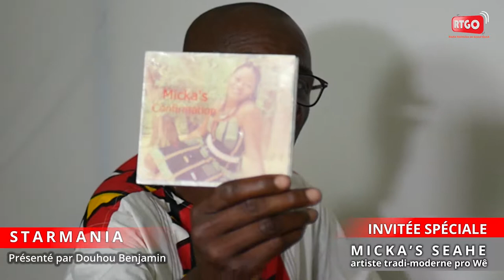Micka'S SEAHE au micro de Musique Wê Plus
Musique Wê plus est un label de musique tradi-moderne en ligne destiné à la promotion innovante de la musique wê et de la musique libre tradi-moderne.

Musique Wê Plus c'est aussi plusieurs représentation en Afrique et dans le Monde.
Suisse: Antoine Dieth Oulounego
France: Aubi Gade Bah et Rebirth Kun Yan Téh
Italie : Martial Gade
Espagne: Djissea sibabléê
Maroc: Arnaud Arnaud et le tout puissant Renaud Bli

Nous contacter :
59806073 / 55633318
40388518 / 21337421

Siège sociale:
Yopougon SIDECI Terminus 42

C'est le Wê qui gagne